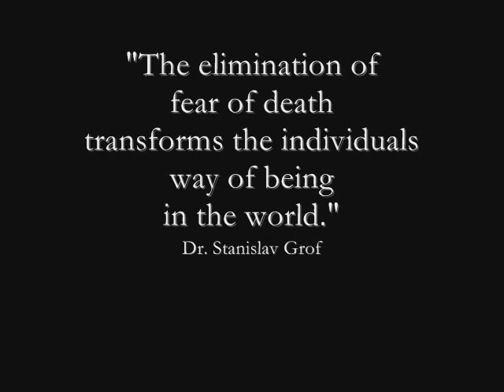Bipolar or Waking Up? (2 of 5): Where am I?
Having a "bipolar" crisis is one of the best things that ever happened to me. It was powerful, deeply spiritual, and changed my life. Watch this video series to find out how!
Sean Blackwell